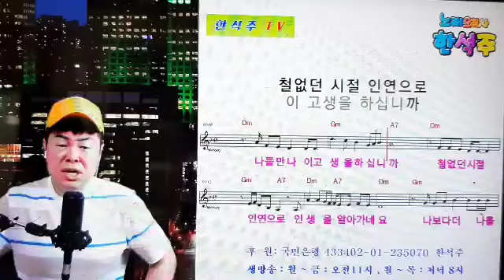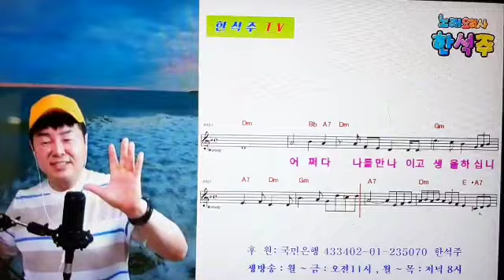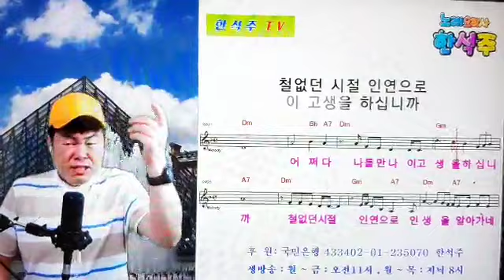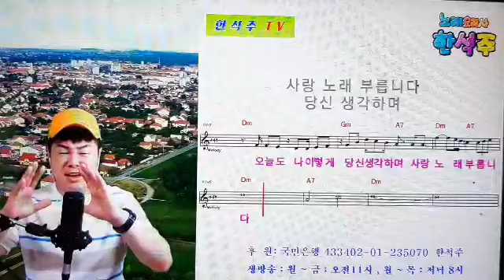한석주TV♥엄마같은사랑♥(원곡이원조)매일오전11시와 저녁8시방송~실시간스트리밍